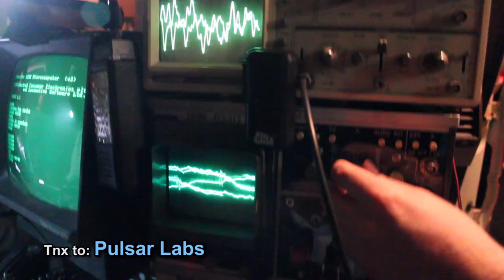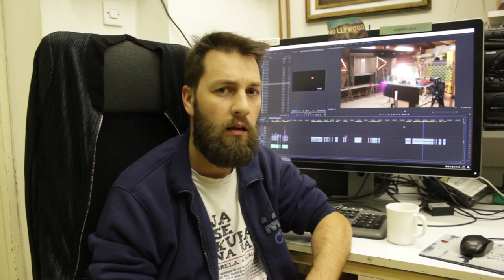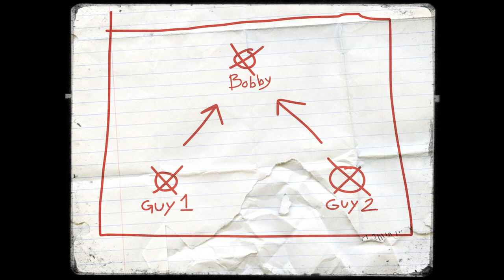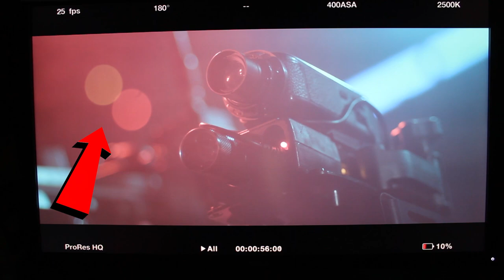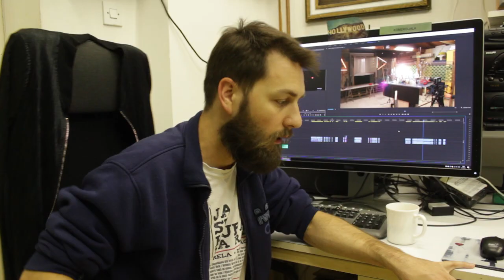Slice Of Life - PRODUCTION DIARY 13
"Slice of Life" is an original short Science Fiction film inspired by the Scifi films of the 80's.